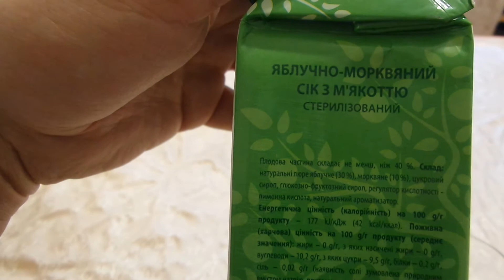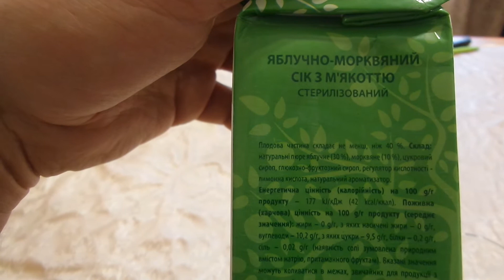I Фора Наш сік Сок яблочно-морковный с мякотью Apple-carrot juice with pulp куплено Украина 2021050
Фора Наш сік  Сок яблочно-морковный с мякотью Apple-carrot juice with pulp Jugo de manzana y zanahoria con pulpaкуплено Украина